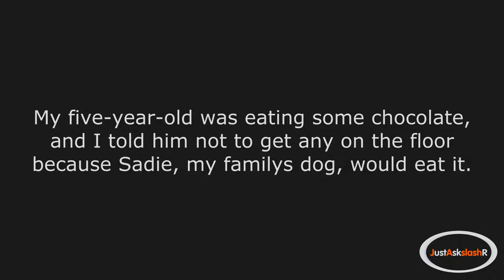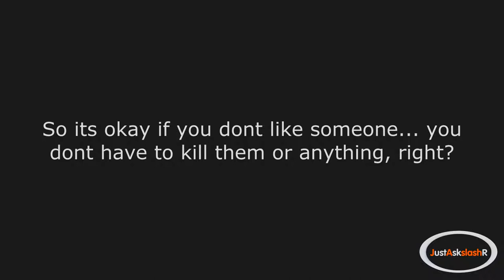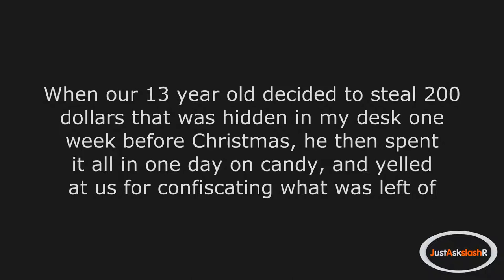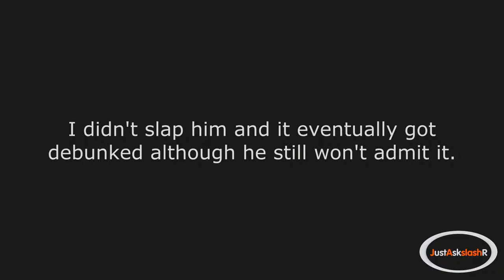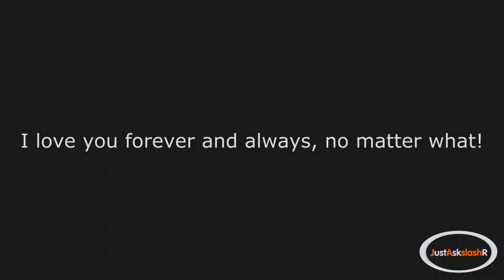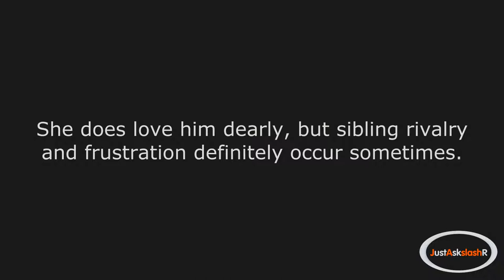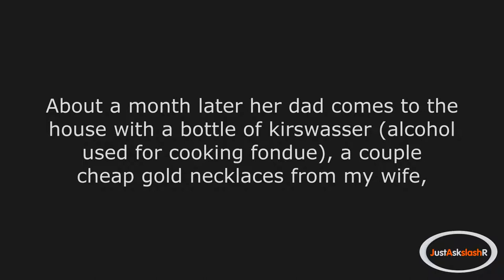r/AskReddit - What was your oh god I’ve raised a monster moment?